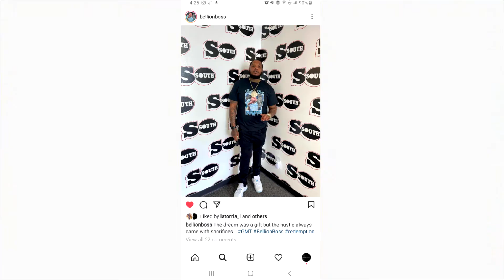Talks wit / A1HipHop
his new album The Redemption is out now! Houston own. He talks about the top 3 No's things to do in Htown. His ideal type of woman and more